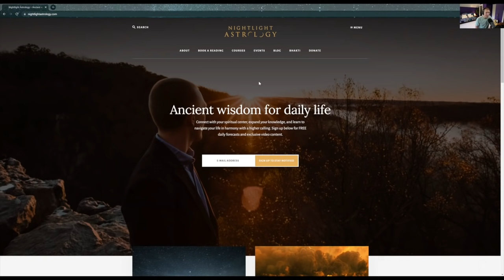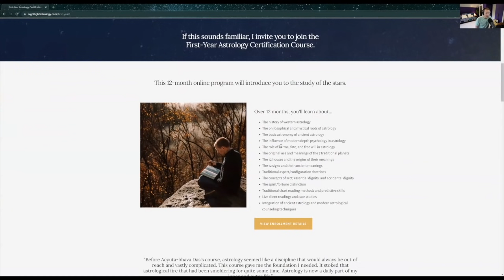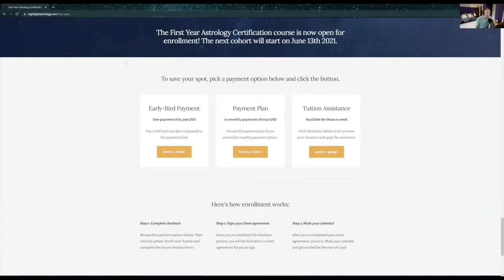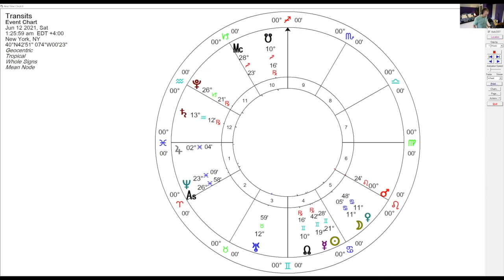A Solar Eclipse in Gemini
Today I'll be looking at the upcoming solar eclipse in Gemini, and taking this eclipse through the houses to give you some ideas of what to expect.

Begins: 00:00:00
Aries 00:10:25
Taurus 00:11:08
Gemini 00:12:02
Cancer 00:13:01
Leo 00:13:56
Virgo 00:14:51
Libra 00:15:43
Scorpio 00:16:28
Sagittarius 00:17 :29
Capricorn 00:18:22
Aquarius 00:19:17
Pisces 00:20:54